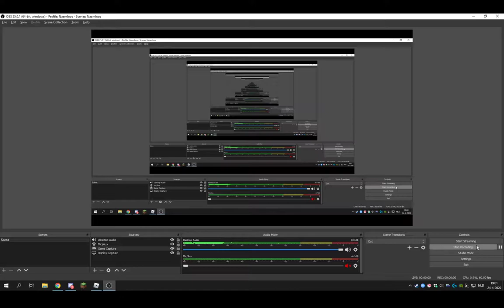Immortal Flame | Sound Space